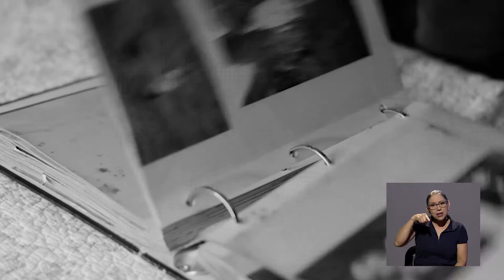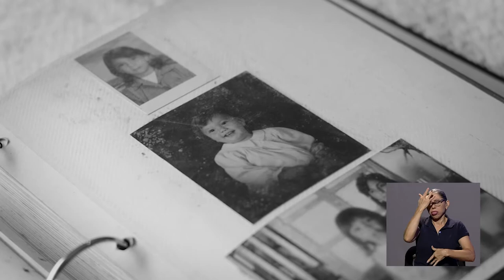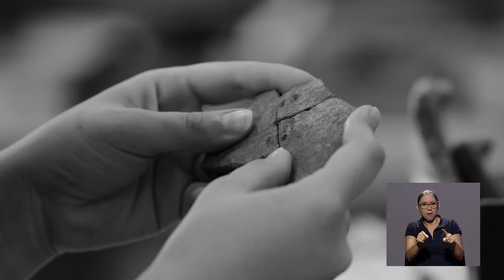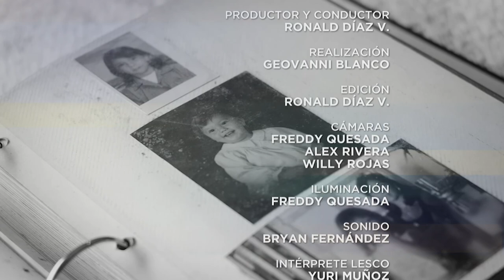Especiales UCR: Objetos rebeldes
En este EspecialesUCR, Ronald Díaz entrevista a la antropóloga y cineasta Carolina Árias, quien nos cuenta sobre su primera película: Objetos rebeldes.